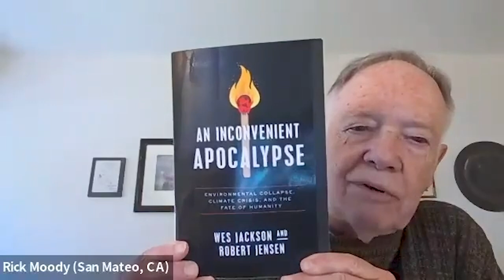Rick Moody Video for Youtube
The fundamental concept behind Activism is Medicine ("AIM") is that when confronted with existential global heating, climate change, and ecological collapse, the appropriate, rational, and healthy response—both at an individual and community level—is engagement in Climate Activism.
Climate Action is not limited to political action (although political action, including nonviolent civil resistance is extremely important); it can also involve community building, education about the environment and climate collapse, creating new democratic structures such as Citizen Assemblies, learning self-reliance, engaging in efforts to harden vulnerable communities, creating mental health programs that focus on the fear and harm created by climate collapse, etc.  Climate activism serves as a form of personal and communal psychological, emotional, cultural, and community-based medicine, as well as a spiritual practice. This is something that we undeniably and urgently need and want.

Far too often, activists become disheartened and abandon their efforts due to our instinctive reactions to stress, which involve denying, suppressing, isolating, ignoring, or fleeing from it. Some of us have also sought to numb our pain with substances like drugs and alcohol, as well as other activities that provide quick bursts of dopamine. AIM offers education and inspiration, and presents alternative ways of living, dealing with the realities of our time, and for coexisting with each-other. Our intention and mission are to inform, open conversations, and guide activists away from common challenges such as emotional exhaustion and anxiety. We aim to equip climate activists with tools to manage and transform their stress into healthy emotional and spiritual connections, channeled into activism.
There is a growing wealth of evidence supporting these ideas, and the feedback from the training sessions we have conducted thus far has been extremely positive. You can explore this research here:

In our videos, we discuss AIM concepts and how they relate to the needs of climate activists who are fighting for our survival. You can learn more about AIM by visiting

In this video we speak with Harry (Rick) Moody, Ph.D., an author, scholar, and visionary. He retired as Vice President for Academic Affairs with AARP, was a Visiting Faculty at Fielding Graduate University and Tohoku University in Japan and served as Executive Director of the Brookdale Center on Aging at Hunter College. In 2011 Rick received the Lifetime Achievement Award from the American Society on Aging and in 2008 he was named by Utne Reader Magazine as one of “50 Visionaries Who Are Changing Your World.”

Rick’s weekly newsletter is titled: Climate Change in an Aging Society.